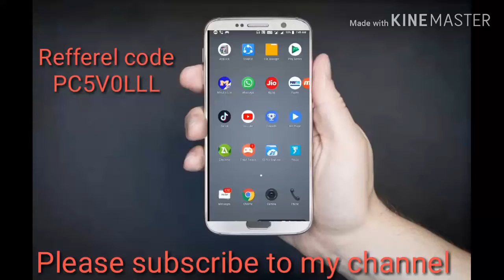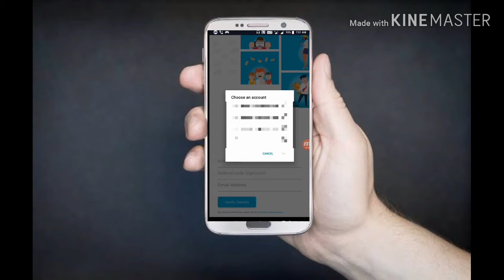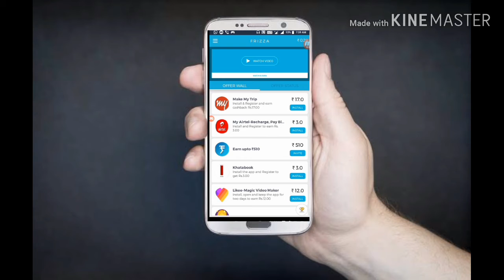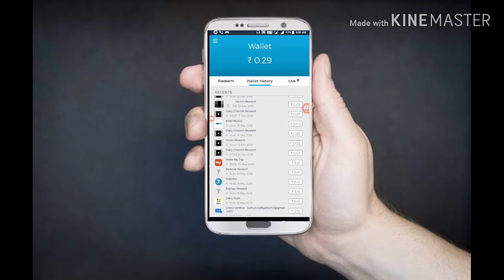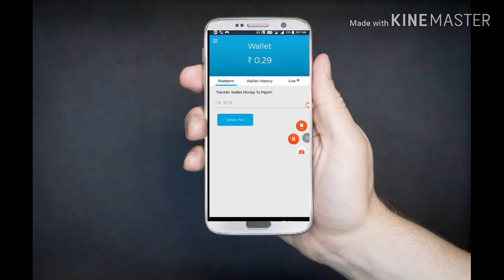Best app of 2020 earning app (frizza app) by shubham boy,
Rafer code. PC5V0LLL

      Mobile info- Lava Z81
                  Ram-3GB
                  Rom-32GB
 Proseser info-Cartex a53